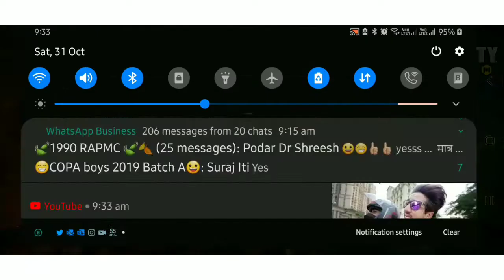COD MOBILE RANKED MATCH